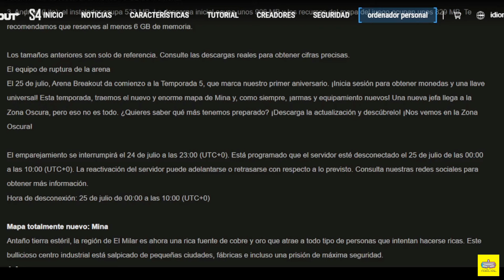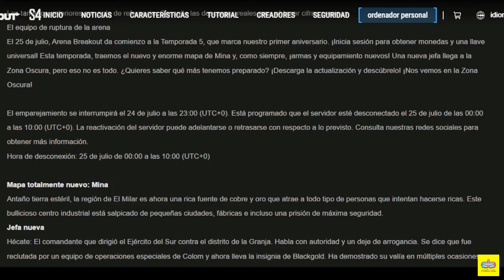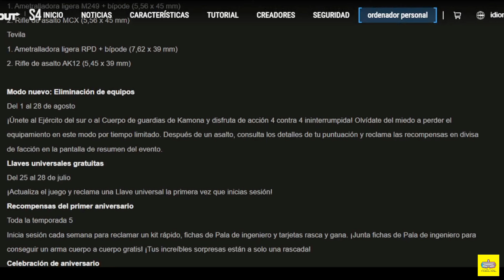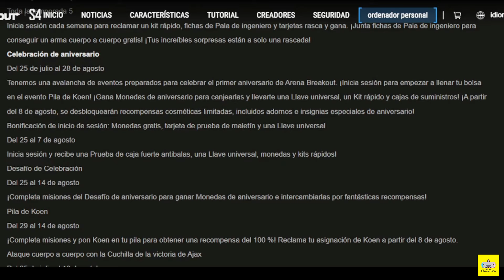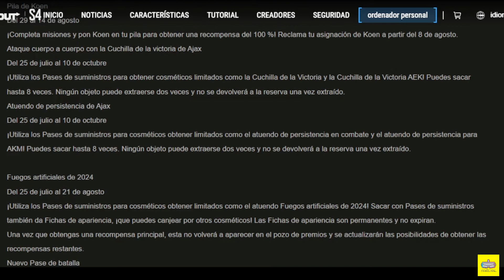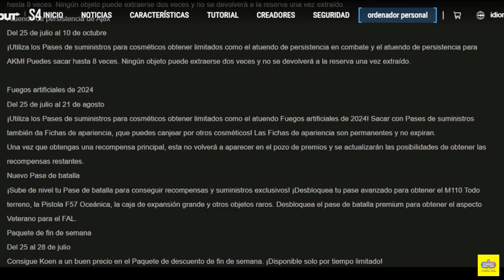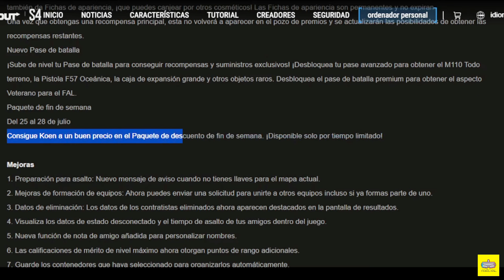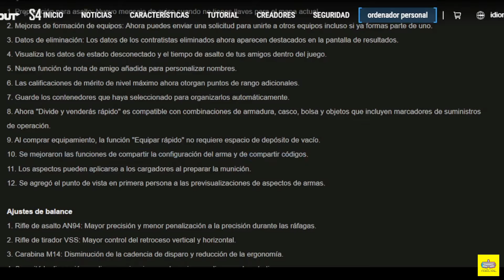🚨VEMOS TODO LO NUEVO DE LA TEMPORADA 5 EN ARENA BREAKOUT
▶️ Conviértete en MIEMBRO del canal para disfrutar de ventajas/ Coste 0.49$ o 8 Pesos
🔰 - EMOTES PARA LOS COMENTARIOS Y CHAT
🔰 - INSIGNIAS DE FIDELIZACIÓN
🔰 - WALLPAPER ANIMADOS
🔰- CARTAS DE WARZONE 2 DIGITALES
🔰 - MENCIÓN A LOS MIEMBROS
🔰 - PRIORIDAD AL RESPONDER LOS COMENTARIOS